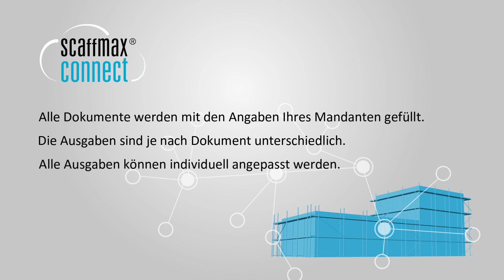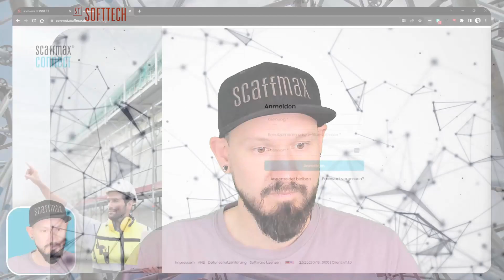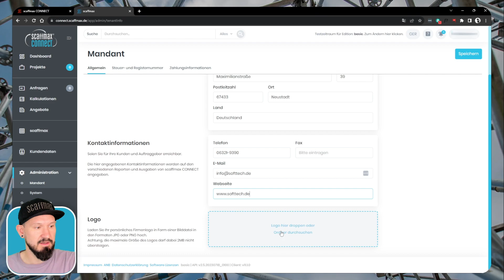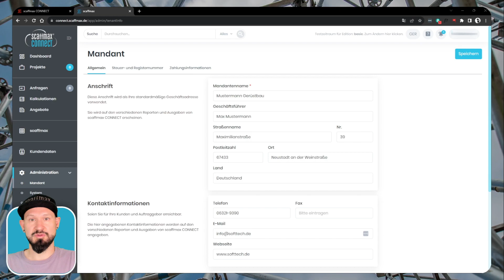📝 Anmelden und Mandanteninformationen ☁️ scaffmax CONNECT ☁️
Informationen Ihrer Arbeitsabläufe im Gerüstbau und ergänzt die Gerüstplanung aus scaffmax in einer eigenständigen Weblösung.

Damit Ihre Ausgaben auch entsprechend Ihre Kontaktdaten aufweisen, müssen Sie ihre Mandanteninformationen hinterlegen. Wie das geht, zeigen wir Ihnen in diesem kurzen Video. Viel Spaß.

__WEBSEITE__
💻 Besuchen Sie auch unsere Webseite für weitere News und Informationen zu unseren Softwareprodukten

__DEMO und TESTACCOUNT__
🏗 Testen Sie unsere Software für die digitale, exakte und flexible Gerüstplanung in 3D scaffmax kostenlos
☁️ Ihren Account für scaffmax CONNECT können Sie anlegen.

Kapitel
00:00:00 Start
00:00:05 Begrüßung
00:00:25 Intro
00:00:32 Einleitung
00:00:47 Vorteile von scaffmax CONNECT
00:01:06 Schritt für Schritt zum Account
00:04:20 Hinweise
00:04:44 Outro